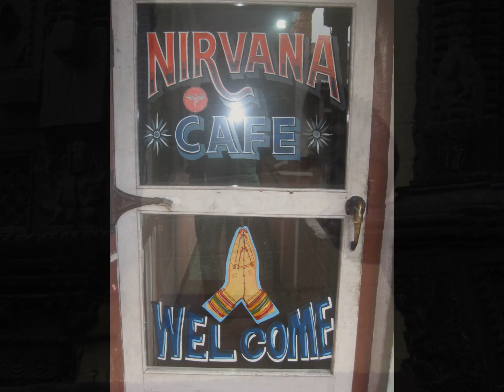Nepal Day 1